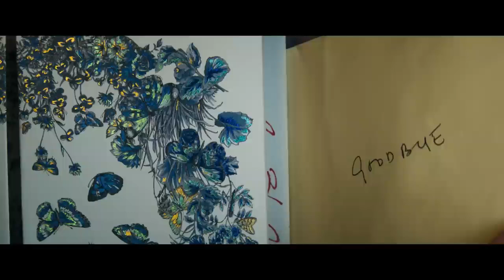The Room Next Door Official Trailer (2024) - Julianne Moore, Tilda Swinton, John Turturro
Check out the official The Room Next Door Trailer starring Julianne Moore, Tilda Swinton, John Turturro

UK Release Date: December 20, 2024
Starring: Julianne Moore, Tilda Swinton, John Turturro
Directed By: Pedro Almodóvar

Synopsis: Ingrid (Julianne Moore) and Martha (Tilda Swinton) were close friends in their youth, when they worked together at the same magazine. After years of being out of touch, they meet again in an extreme but strangely sweet situation.